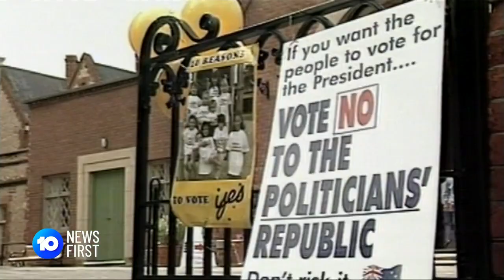Assistant Minister For The Republic Sworn In | 10 News First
Matt Thistlethwaite has been sworn in as Australia's Assistant Minister For The Republic.

10 News First airs at 5pm, seven nights a week in your local market on Network 10.

10 News First is based in Australia and is a division of Paramount.